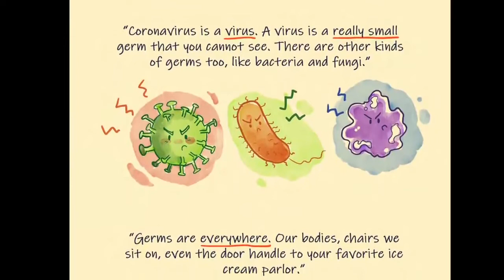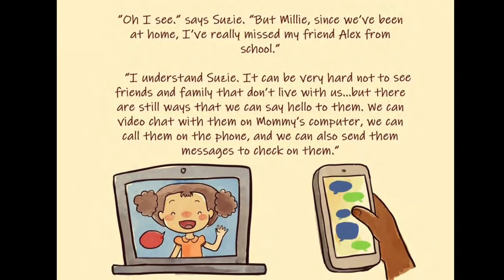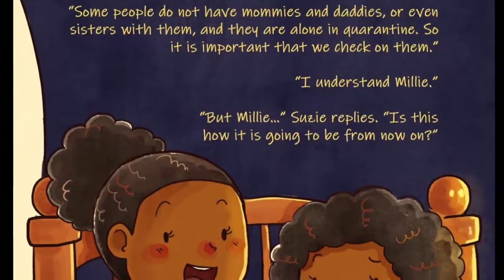Read Along: Why We Stay Home